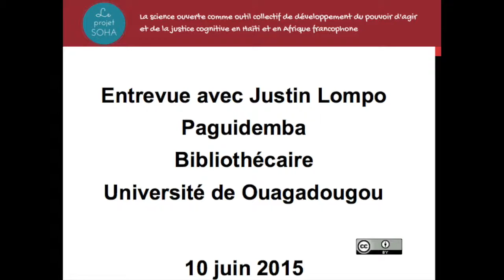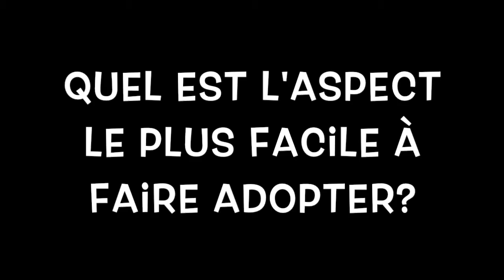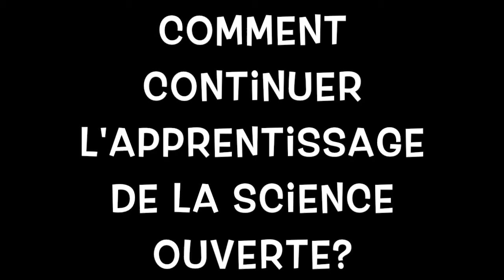Entrevue SOHA avec Justin Lompo Paguidemba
Entrevue SOHA avec Justin Lompo, bibliothécaire à l'Université de Ouagadougou. Juin 2015.